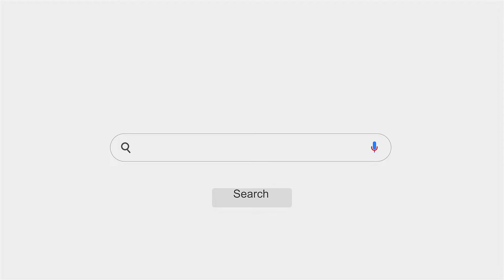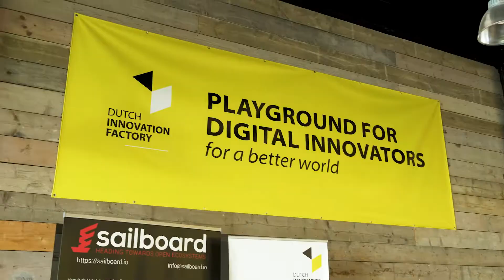International Cyber Security Summer School (ICSSS 2022)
From 21 – 26 August 2022, the seventh edition of the International Cyber Security Summer School took place in person again! ICSSS 2022 hosted a diverse multinational group of 63 master-students, PhD-students and young professionals during a six-day program that allowed participants to gain deeper knowledge and understanding of cyber security. During the week, participants followed lectures and worked on challenging assignments provided by prominent international and domestic security organizations.